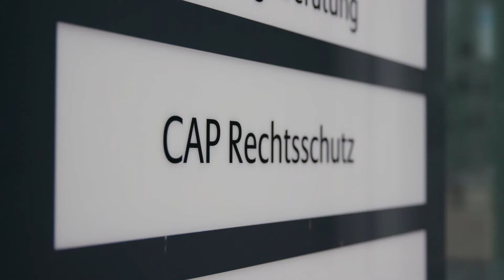Allianz Topsharing am 39. SKO-Leader-Circle vom 14. Juni 2017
Der SKO-LeaderCircle zum Thema «Agile Arbeitsformen für Führungskräfte - Top-Sharing und Portfolio-Working als Erfolgsmodelle?» am 14 Juni 2017 in Zürich

Geteilte Führung und Portfolio-Arbeit stellt hohe Ansprüche an die Führungskräfte selbst und an das Umfeld. Damit flexible Arbeitsmodelle für Führungskräfte gelingen, braucht es Planung und Koordination und hohe Anpassungsfähigkeit. Wie es konkret gelingen kann, zeigt dieser LeaderCircle der Schweizer Kader Organisation SKO und der Handelszeitung.

Wie gestaltet man Arbeitsbeziehungen, so dass das Umfeld und die geführten Mitarbeitenden noch drauskommen? Welche Konfliktpotenziale ergeben sich? Welche Rahmenbedingungen braucht es, damit Unternehmen profitieren?

Diese und weitere Fragen beantworten die beiden Top-SharerInnen Angelika Eckenstein und Diana Pasquariello der CAP Rechtsschutz nicht nur in diesem Video. Am 14. Juni 2017 diskutieren sie zusammen mit Sabine und Oliver Weisbrod der Weisbrod-Zürrer AG live auf dem Podium des SKO-LeaderCircle über ihre Erfahrungen mit einer Co-Leitung im Teilzeitpensum. Und Microsoft-Managerin Marianne Janik und Yvonne Seitz, Diversity-Verantwortliche der AXA, werden debattieren, wie moderne Unternehmen agile Arbeitsmodelle fördern, um zu profitieren.